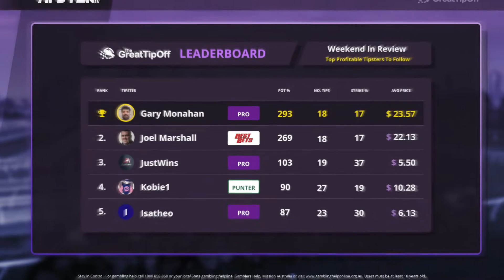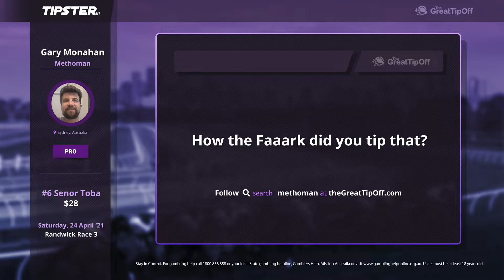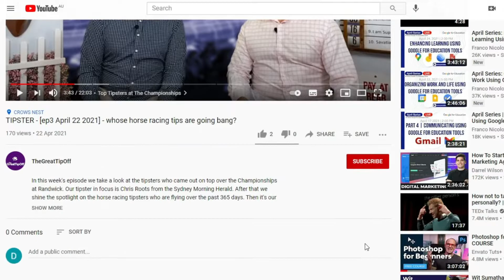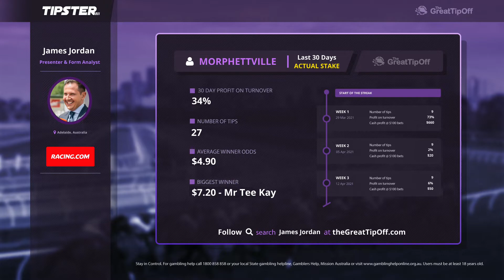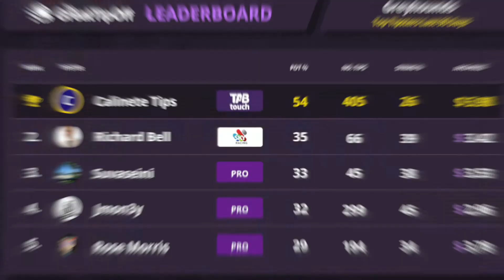TIPSTER [ep 4] - Horse racing tips and greyhound tips making punters money.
There's plenty to cover in our latest instalment of Tipster. First we look at the best horse racing tips posted on Saturday, before having a chat with Gary Monahan a.k.a Methoman about his long shot winner Senor Toba.

There's a couple of exciting opportunities for punters: a merchandise giveaway as well as a brand new tipping competition where punters can win $2,000 cash from their horse racing tips.

Our tipster in focus is James Jordan, who we talk to about the upcoming Morphettville Carnival. That's before we take at look at the Greyhound Gurus, and then close as always with Mick's Moral.

00:00 Open
02:30 Who's Hot | Horse racing
03:34 How the faaark did you tip that?
08:43 The Great Tip Off - Punter v Media
09:44 Tipster in Focus - James Jordan at Racing.com
14:26 Greyhound gurus - whose greyhound tips are firing
16:22 Closing with Mick's Moral

Who's Hot? Best tipsters on Saturday
Pro punter Gary Monahan was back for the fourth week running, after his tips gave his followers a fill-up on Saturday. Joel Marshall from Best Bets also had a weekend to remember, after he finished up with a 269% POT from his horse racing tips.

How the Faaark did you tip that?
Back by popular demand, this week we chat to Gary Monahan to find out how he got a hold of Senor Toba at Randwick. He talks about the importance of forgiving a horse for one or two bad runs in a preparation if it warrants.

We fill punters in with a great opportunity to win some quality merchandise from Punters Wardrobe. The biggest priced winner bags the Zac Purton T-shirt. Remeber to enter your tip details include horse name and number, location and race number.

New Tipping Competition
Punters have the chance to win $2,000 cash with a new competition that pits punters against the media experts. Information about how to get involved is in the video.

Tipster in Focus - James Jordan from Racing.com
James Jordan is flying at Morphettville, coming off three winning days in a row. We caught up with James to talk about the upcoming Morphettville Carnival. He gives punters an inside look at his betting and tipping strategy, before telling us how he thinks the Morphettville track will play on Saturday.

Greyhound Gurus
This new section looks at the greyhound tipsters on the site who are airborne. Calliente Tips is the star performer over the past 90 days, showing an incredible 54% POT. SKY Racing's Richard Bell is also flying, with the WA race caller showing a 35% POT. Pro punters Suvaseini, Jmon3y and Rose Morris are also boasting incredible profit numbers.

Mick's Moral
After a close second last week, Mick is looking to get punters back in the winner's circle. His moral is Athiri in Race 5 at Hawkesbury races this Saturday.